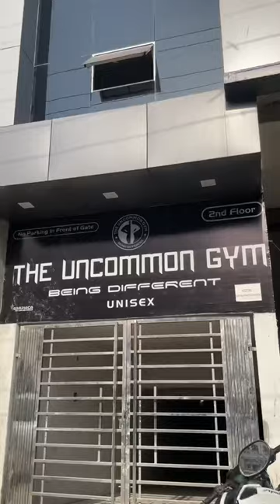Gym Vlog in Rampur The Uncommon Gym